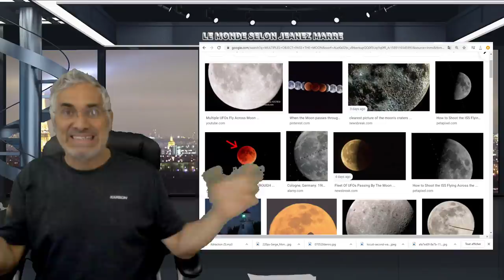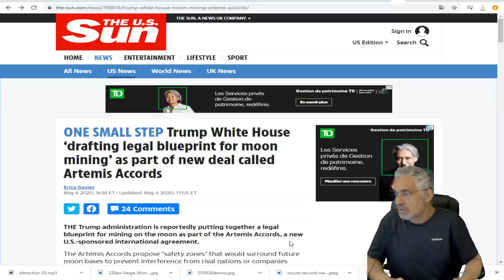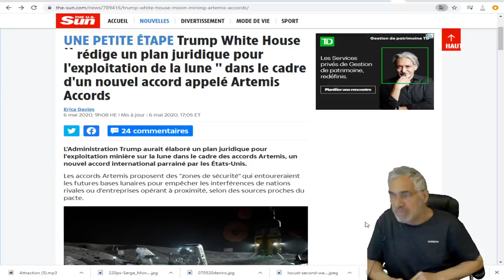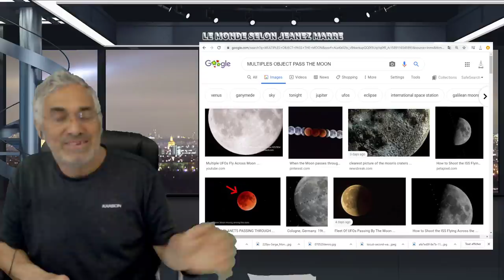QU'EST-CE QUI A SURVOLÉ LA SURFACE DE LA LUNE LE 26 MARS DERNIER POUR CRÉER UNE OMBRE SUR LA LUNE?